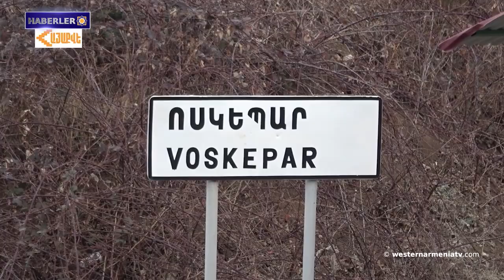Voskebarlı sakinler Doğu Ermenistan yetkililerine başvuruyor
1. Davuş'ta önemli gelişmeler bekleniyor
2. Voskebarlı sakinler Doğu Ermenistan yetkililerine başvuruyor
3. Belçika Senatosu'nda Artsakh ve Doğu Ermenistan'a ilişkin tartışma
4. Dmitry Peskov: Doğu Ermenistan, Rusya için kardeş ülkeden de önemli
5. Batı Ermenistan’daki Kars'ın köylerinden birine 2 metre kar yağdı
6. Satrançta büyükusta Şant Sarkisyan Bükreş Grand Prix Rapid'i kazandı
7. Aida ve Charles Aznavour'un hayatından ilginç bölümler